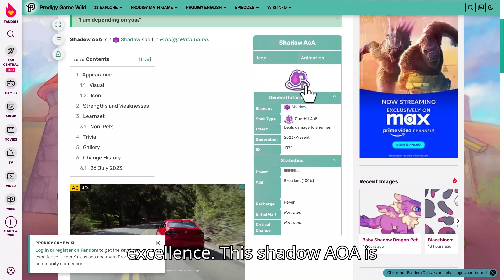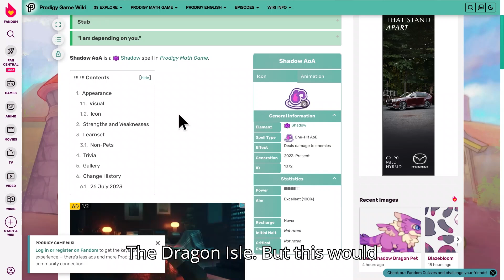The *BEST* AoE EVER? | Prodigy Math Game (2024)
Whoever finds the hidden word in the thumbnail wins... (Leave answer in comments)